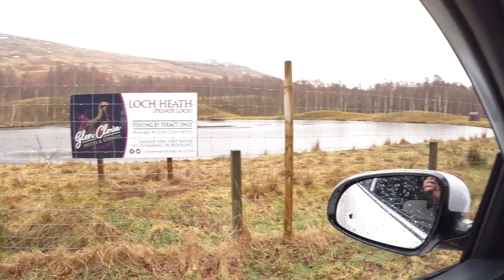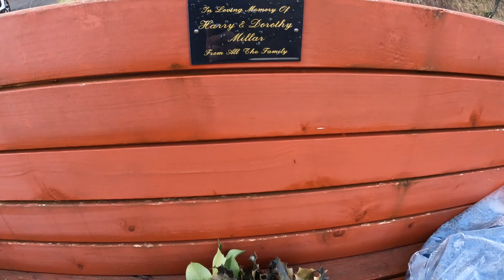Glen Clova on a Dreich day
A Dreich day in a Scottish Glen. I took a drive up Glen Clova on Saturday 7th January on a dreich misty wet day. A couple of weeks before it was freezing with snow on the ground, typical Scottish weather. There was water lying on the floor of the glen with the river almost bursting over the banks.